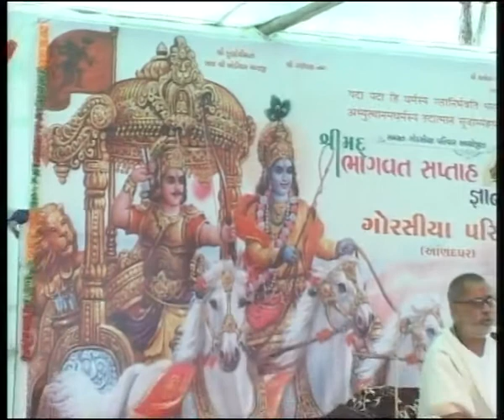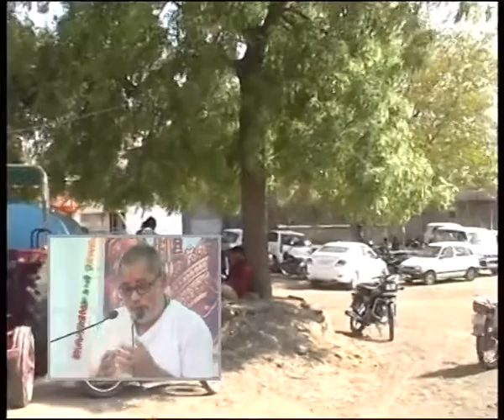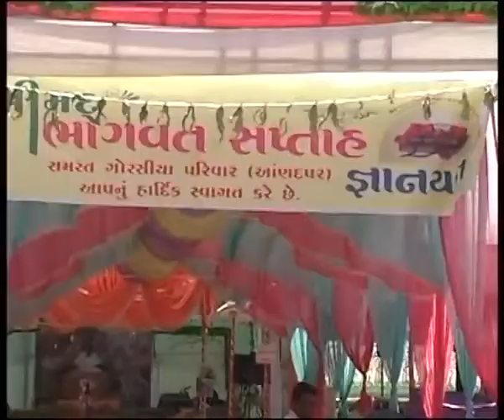HEMENDRABHAI JOSHI BHAGVAT KATHA BY. chandni sound